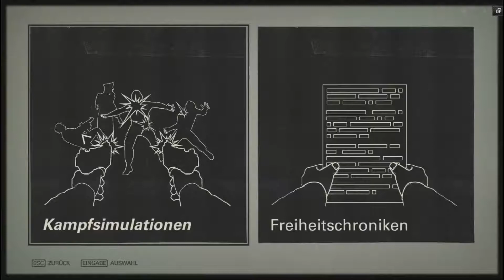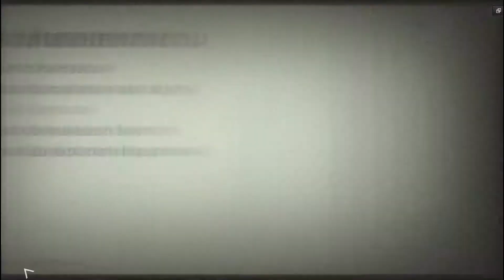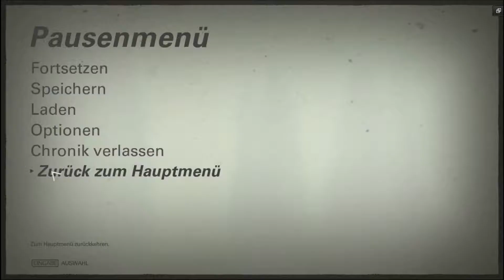Wolfenstein II The New Colossus //031/ SAS Maschiene Kleiner Einblick // Let´s play Wolfenstein 2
▬▬▬▬▬▬▬▬▬▬▬▬▬► Randinformation ◄

✔ Wenn euch das Video gefallen hat dann Lasst doch einen Like da!

Roleplay: Erklären ist schwer! Schau dir meine Altis Life und Tanoa Life Videos an dann erklärt es sich vielleicht von selbst! Ein Beispiel kann ich dir aber geben: Ich weis nicht ob du dich mit Altis auskennst, wenn du dir beim Autohändler ein Auto kaufst, wird in deinem Inventar unter den Button "Schlüssel" deine Schlüssel für alle Autos die du ausgeparkt oder gerade gekauft hast angezeigt, du hast die Möglichkeit den Schlüssen wegzuschmeißen (Der ist dann auch weg) oder ihn jemand anderen zu geben! Wenn du den Schlüssen ausversehen wegschmeißt und du hast keinen Schlüssen mehr, musst du die Polizei oder den ADAC rufen. So jetzt komm das Roleplay! Du sagst nicht zum ADAC oder zur Polizei :" Ich habe meinen Schlüssel ausversehen weggeschmissen anstat ihn meinen Kollegen zu geben" Sondern denkst dir irgendeine Geschichte aus! z.B. " Ich war kurz im Supermarkt einkaufen und habe dort meinen Autoschlüssel liegengelassen, als ich nach geguckt habe ob er da liegt musste ich véststellen das mein Schlüssel jemand anderes eingesteckt hat! Könnten sie das Schloss audbrechen damit ich zum Schlüsseldienst fahren kann um mir nen neuen Schlüssen machen zu lassen!" So machst du das in anderen Fällen auch! z.B. bei einer ´Verkehrskontrolle! Einfach eine glaubhafte Geschichte ausdenken! So funktioniert Roleplay! Ich hoffe ich konnte dir weiterhelfen! Wenn nicht schau dir wie gesagt meine Videos zu Altis und Tanoa an! mfG

           Maikylp